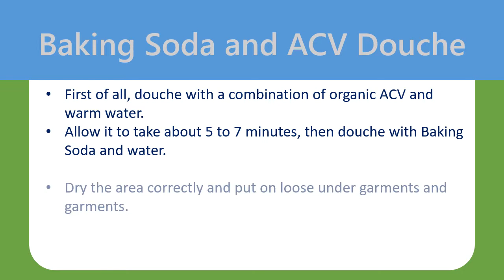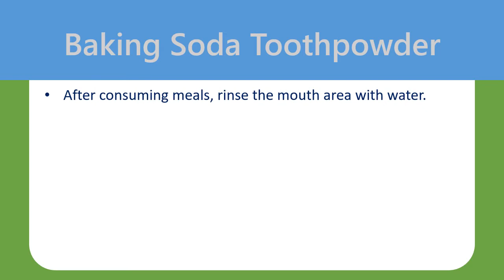baking soda for fungal infection - Baking Soda with Epsom Salt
Baking Soda for yeast / Fungal Infection.

Baking Soda.
Combine 1 teaspoon of Baking Soda in 250 ml water until it dissolves.
Soak a cotton pad within this solution and apply around the impacted quantity.
Note: This can be used water to clean the affected area to reduce redness, inflammation and irritation

Baking Soda and ACV Douche.
First of all, douche with a combination of organic ACV and warm water.
Allow it to take about 5 to 7 minutes, then douche with Baking Soda and water.
Dry the area correctly and put on loose under garments and garments.
Or also employ a Baking Soda drenched tampon around the vaginal yeast infected area.

Baking Soda with Epsom Salt.
Combine 1 to 2 teaspoons of Baking Soda and 1 teaspoon of Epsom salt in warm bath water.
Stir rid of it and bathe your child lightly.
You may also use colloidal oatmeal rather of Epsom salt within this process.

Baking Soda Toothpowder.
After consuming meals, rinse the mouth area with water.
Brush the teeth with Baking Soda completely.
Then rinse the teeth and mouth using the Combine (1 teaspoon of Hydrogen Peroxide in 1/2 cup of warm water).
Make sure to replace your toothbrush with a fresh one once you retrieved in the candidiasis to avoid the problem later on.